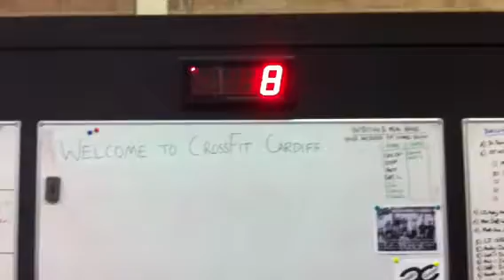Dave does Fran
21-15-9
Thrusters
Pull ups